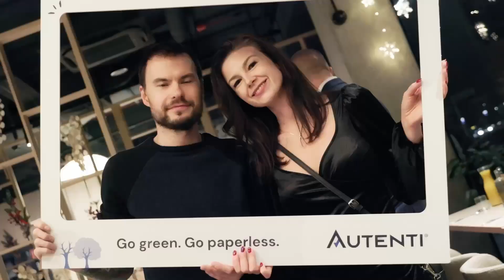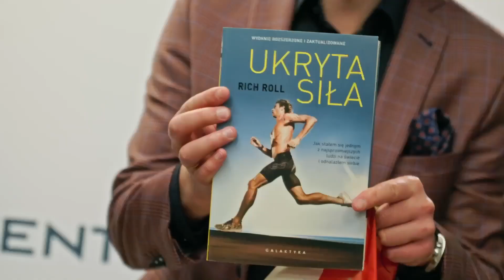Xmas Meet-up Autenti 2023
Autenti Xmas Meet-up 2023. A time for summarizing 💬, a moment to express gratitude ✨, and an opportunity for the whole wonderful AutentiTeam to meet.

Discover the moments captured at the Xmas Meet-up in our latest video ✨